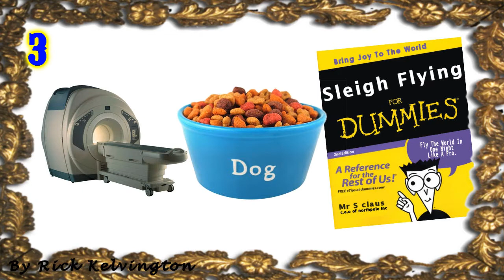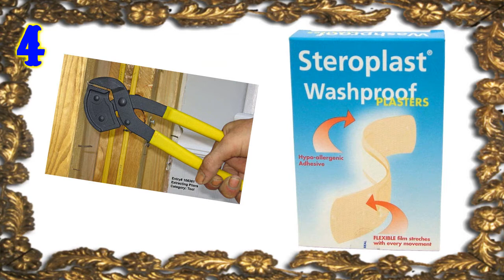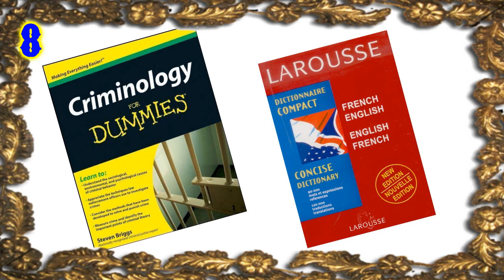Who Needs A Clue..? Quiz Help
I've beating you, But I'll help you ;)
On My Can You Guess The 8 Movie Characters..?
Please Write Your Answers Below And Merry Christmas.